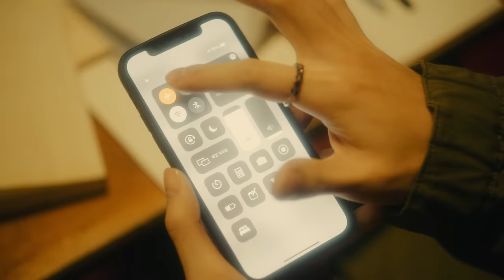ATEEZ(에이티즈) - ‘야간비행 (Turbulence)’ Official MV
[야간비행(Turbulence)]
M/V Release Date: 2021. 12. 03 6PM (KST)

[ZERO : FEVER EPILOGUE]
Album Release Date: 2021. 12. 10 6PM (KST)